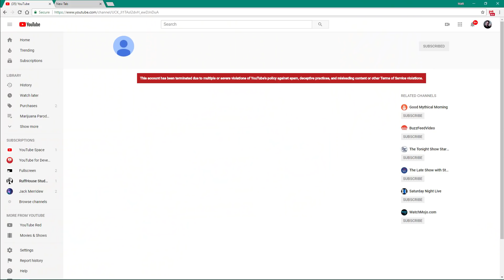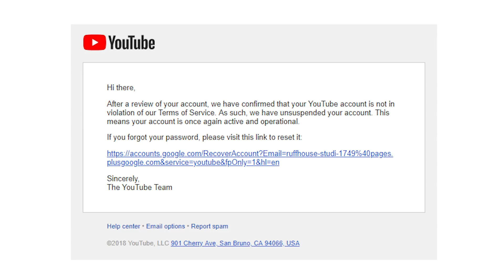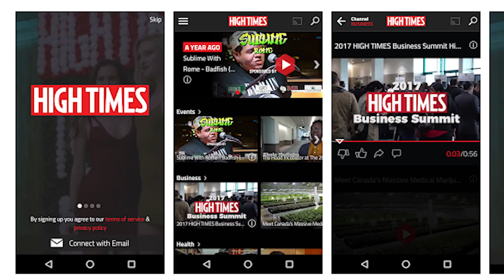What Happened with YouTube? Introducing High Times TV: State of the RuffHouse (Summer 2018)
Welcome to State of The RuffHouse update for Summer 2018. Today we discuss what Happened with YouTube and the new High Times TV app as well as the future of RuffHouse!

Watch this and hundreds more cannabis culture videos on our

THC potency tester for oils and butter: Save $15 on the Base Unit as well as the add-on pack with the code RUFFHOUSE

(Mighty Fast Herbal Infuser): Awesome herbal infuser machine to make infused oils and butter. Save $30 with code RUFFHOUSE

(Wax Liquidizer) Excellent solution for turning your wax, shatter, rosins and more into delicious e-juice.